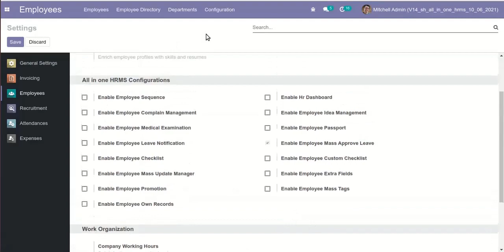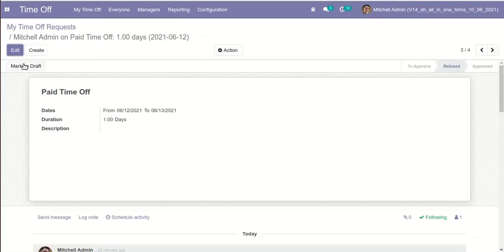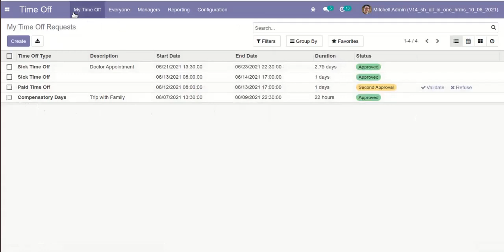All In One HRMS - Mass Leave Request Approval Odoo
About Module

In any organization, the most significant task is that managing their human capital. We have developed an All-in-1 HRMS module for efficient management of the human resource in an organization. Our HRMS module helps to manage HR-related activities easily and efficiently. So get the best HRMS at a low cost!

Features

1) Send payslip to employee's WhatsApp in single click
2) Send by email button to send payslip
3) Auto sends payslip to the employee on confirmation
4) Cancel employee payslip which is in done state
5) Cancel employee's journal entries
6) Set dynamic approvals on payslips
7) Different approvals on different payslips.
8) Notification when payslip approves or rejects.
9) Create a dynamic cheque.
10) Customize Cheque as your requirement.
11) HR Dashboard to enhance employee performance
12) Manage employee visa/passport
13) Manage employees using sequence numbers
14) Update tags in Employees
15) Update multiple employees
16) Employees can share own ideas
17) Add extra fields in employee form view
18) Add custom tab in employee form view
19) Add custom field in employee form view.
20) Employee checklist
21) Employee checklist template
22) Manage employee's documents.
23) Track every details of employees
24) Employee can see his/her record or profile
25) Employees can share complains with organization
26) Add chatter in attendance
27) Manage multiple leave requests
28) Cancel employee expenses
29) Manage & analyze employee overtime
30) Manage employee promotion process
31) Manage employee medical information
32) Manage employee leaves